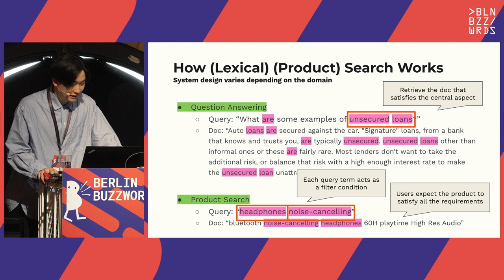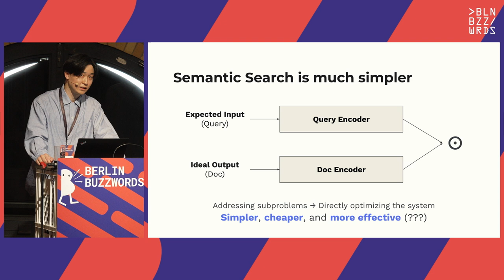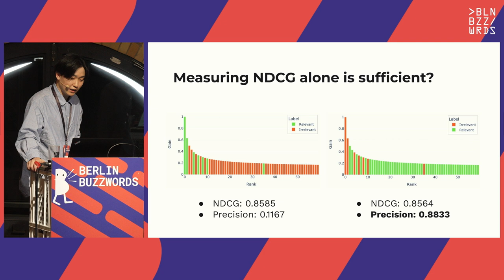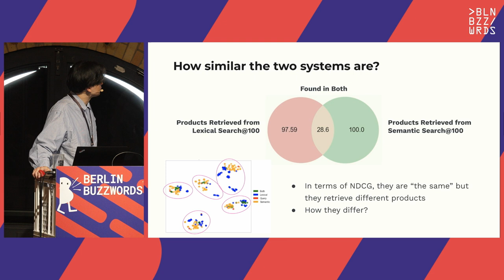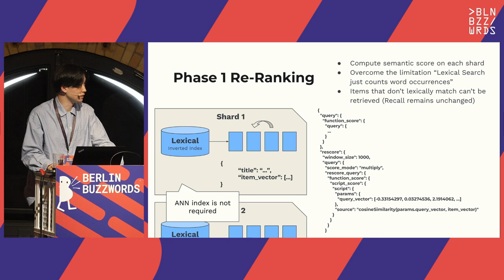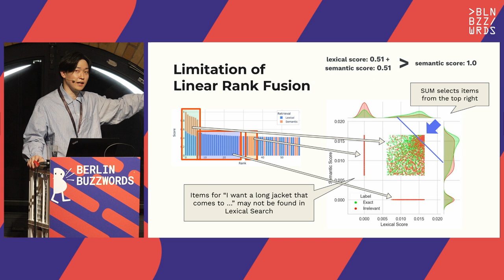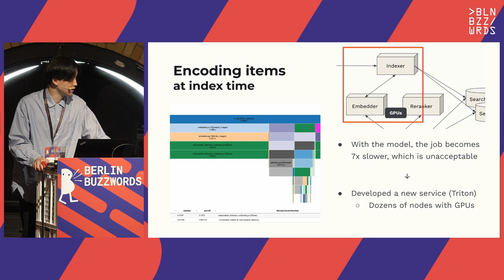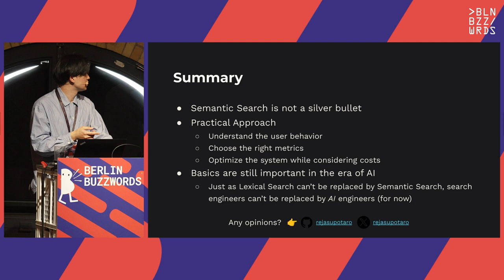Kentaro Takiguchi – A Practical Approach To Semantic Search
The AI wave has hit the search community hard, with semantic search becoming a hot topic of discussion. As a search engineer, you've probably engaged with it too, developing PoCs or maybe even conducting online A/B testing in production. However, it's not uncommon to conclude that ""Semantic search doesn't quite fit our domain,"" leading back to the familiar territory of lexical search, with its established synonym dictionary and knowledge graph. But what are the reasons behind the underperformance of semantic search both in offline and online?

This talk delves into these critical questions, sharing insights from several years of trial and error. We will begin with a rigorous comparison of lexical and semantic search from various angles, including the validity of their evaluation metrics. A quantitative analysis will then guide us through their strengths and weaknesses, providing a balanced view of both systems. An important part of this discussion will be the integration of semantic search into existing lexical search systems, and perhaps most crucially, we will tackle an often-overlooked aspect: Is the investment in semantic search integration truly cost-effective? Attendees will gain a clearer understanding of the semantic search landscape, equipped with the knowledge to make informed decisions about its implementation in their projects.

Speaker: Kentaro Takiguchi